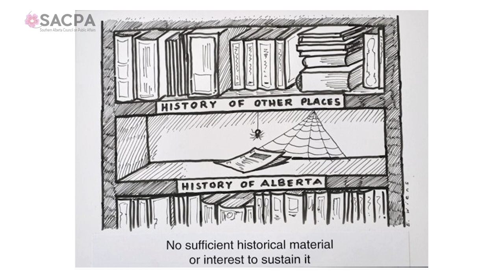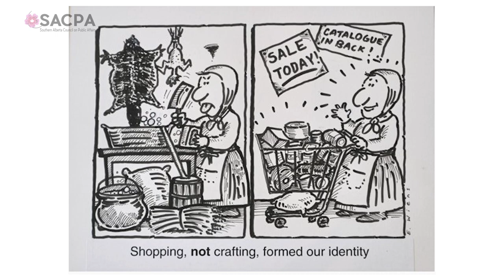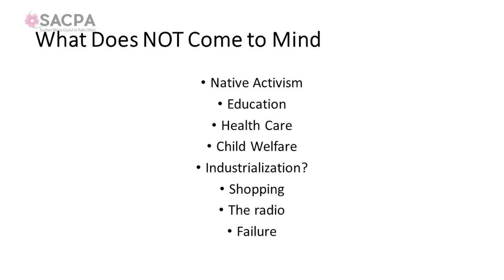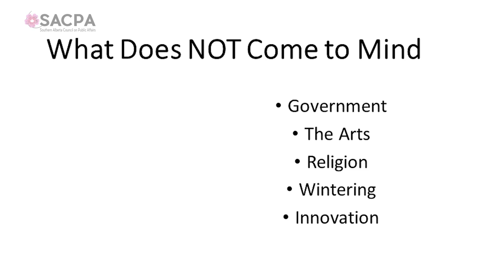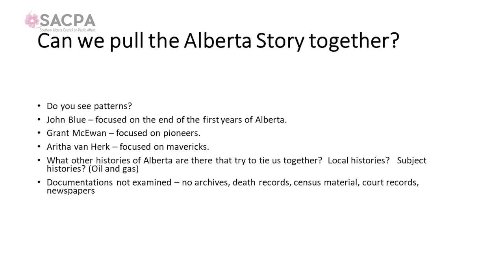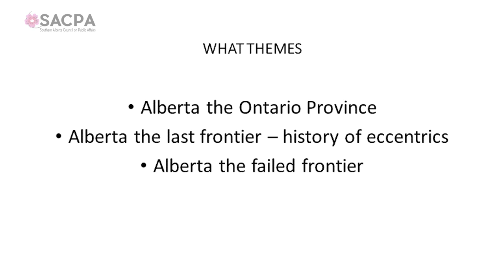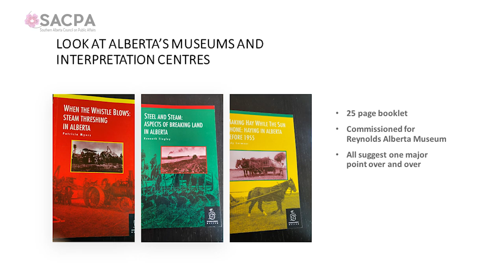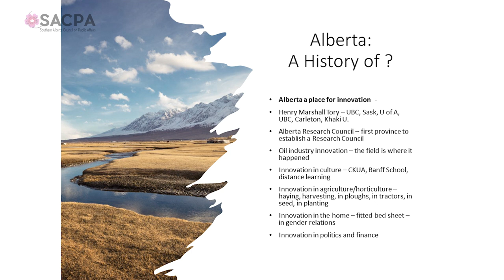Wacky Alberta History - SACPA - September 14th, 2023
Alberta has a lot of history, but no one has pulled it together. Some say we struggled against an unfriendly land, others say we struggled against eccentric governments, and others against an always evil East. Some say we are just misplaced Americans? But are these just old comfortable sawhorses. What are the alternatives? The speaker will offer one.

Speaker: Frits Pannekoek
Moderator: Violet Meekma

Frits Pannekoek has been Director of Historic Sites for Alberta, for 25 years and involved in over a dozen of Alberta’s heritage centers. Today he is Professor of History at Athabasca University. He has published widely on Alberta’s heritage and on Alberta’s Indigenous history. He was awarded an Honorary doctorate from the University of South Africa and an Alberta Order of Excellence for his work in heritage preservation and online learning.

 @Southern Alberta Council on Public Affairs  @LSCO